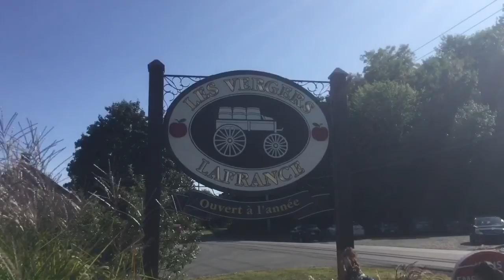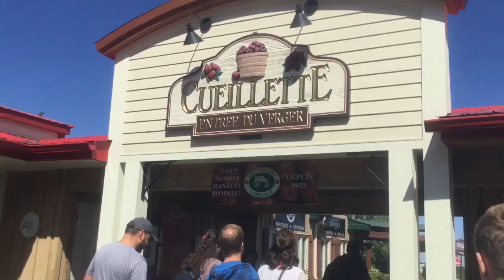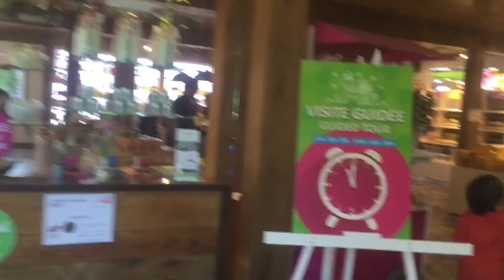Vlog | cueillir des pommes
Voici un vlog où on a été ma famille et des amis aux verger lafrance ,maisonlavande et intermiel.😜😎🍎

Activité:
*verger lafrance
*maison lavande
*intermiel

Salut,je m'appelle Mélody et j'ai 16ans.Je suis québécoise et je parle le français et l'anglais.Ma passion=la cuisine ,mais principalement les desserts.Vous trouverez sur ma chaine des vlog de voyage,des video de dessert,conseil santé et video de deco diy.Vous n'allez pas être déçu croyez-moi.   😜😝😋😁❤️